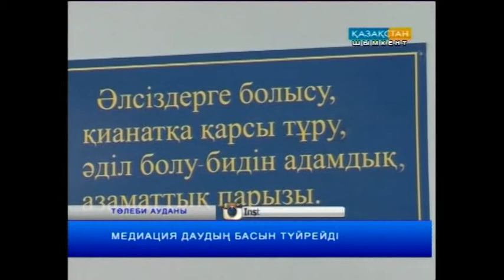Медиация даудың басын түйрейді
Төлеби ауданында сотқа дейінгі істерді қарауда кәсіби емес медиаторлардың жұмысы дұрыс жолға қойылған. Олардың көмегімен соңғы он айдың өзінде 100-ге жуық іс насырға шаппай, оң шешімін тапқан. Медиация Заңы шеңберінде жұмысын үйлестірген бәтуашыл азаматтар жайында Камила Мәуленқызы.